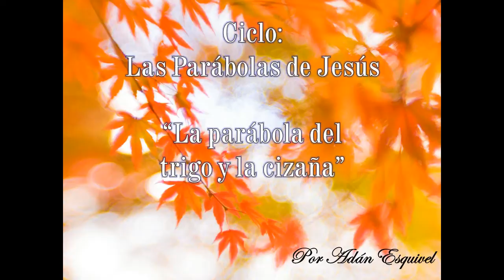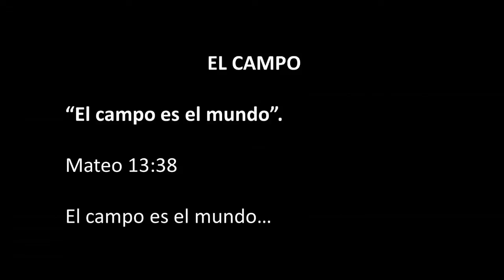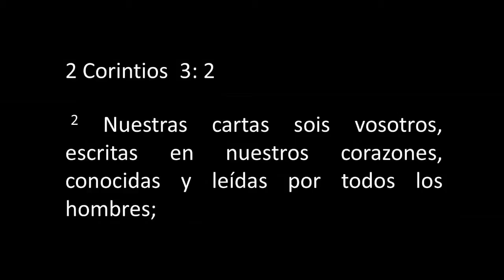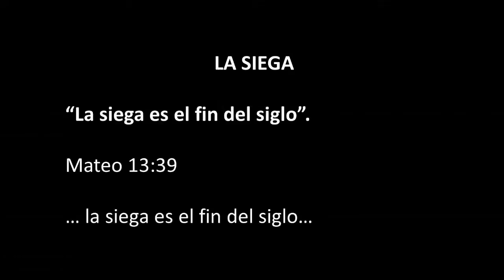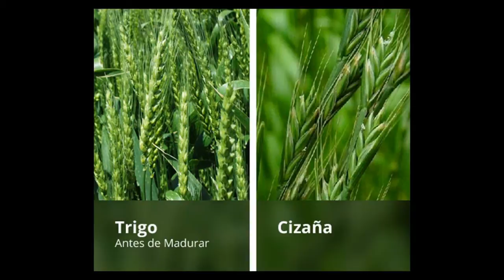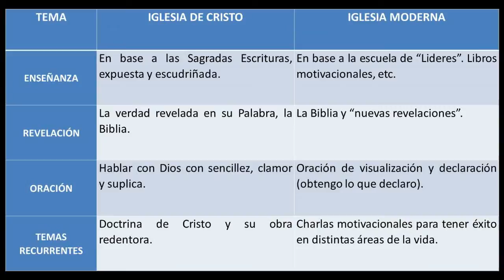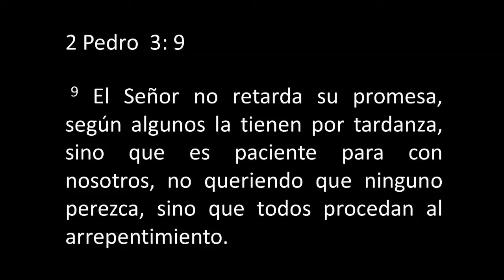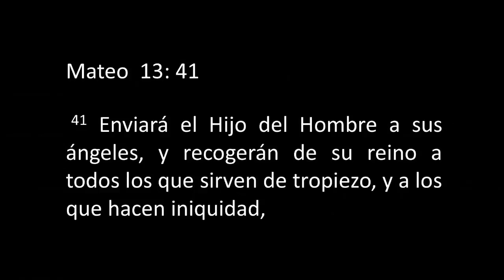La Parábola El trigo y la Cizaña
Estudio bíblico que habla acerca de la buena semilla que trajo Jesús para que fuera sembrada en el ser humano para el perdón de los pecados, pero también existe el pecado en el cual te quiere hacer caer el diablo para tu condenación.